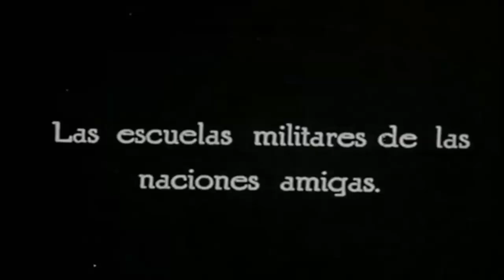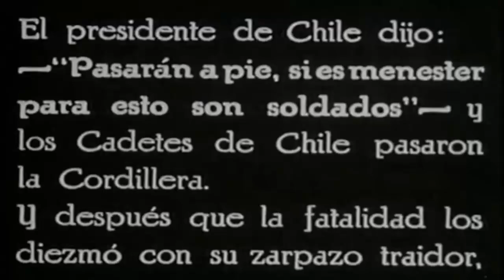Desfile Militar en Buenos Aires, 9 de Julio de 1927: Delegaciones Extranjeras & Ejército